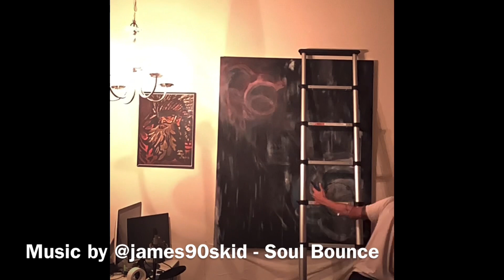Carlos painting “natural universe” speed Timelapse acrylic oil gold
60” painting